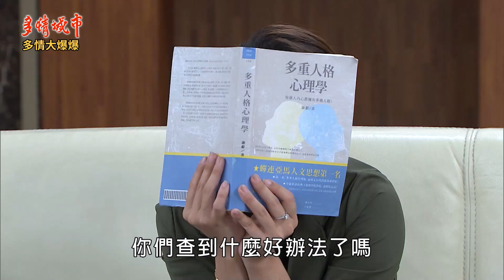《多情大爆爆》多情城市 EP428 找回思思 大作戰？